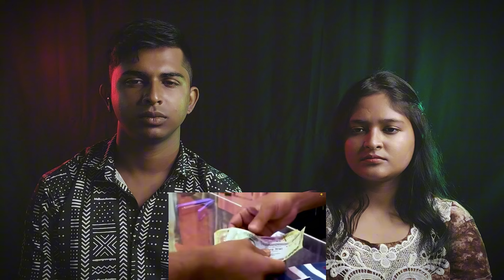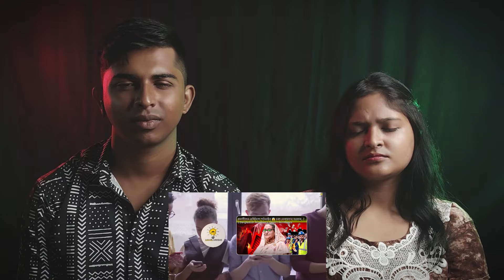Indian Reaction | রেমিটেন্স বন্ধ হলে কেন বাংলাদেশের ক্ষতি হবে? | Bangladesh Remittance Crisis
🔶 We are now available on FACEBOOK AND INSTRAGRAM.